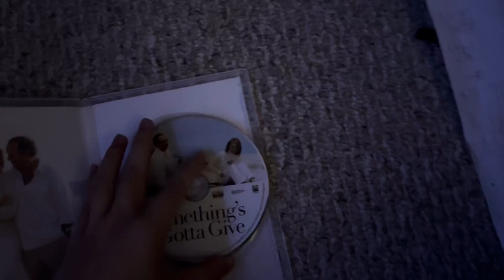Something’s Gotta Give DVD review